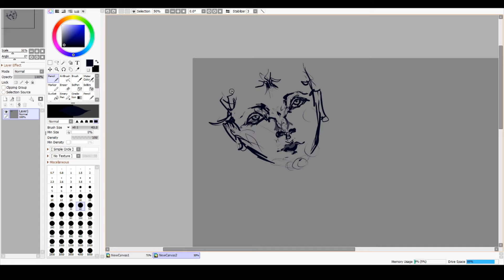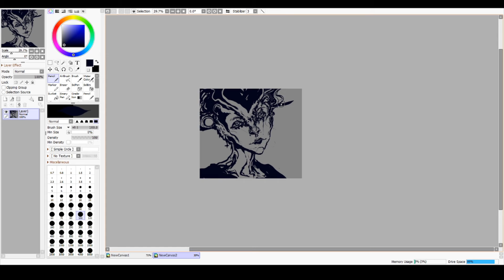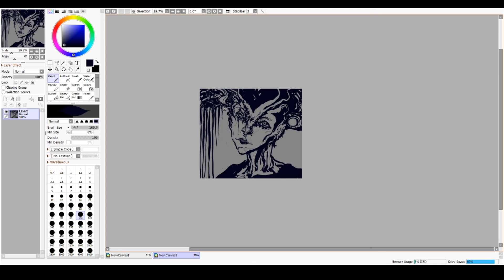The man from no distance (Speedpaint)